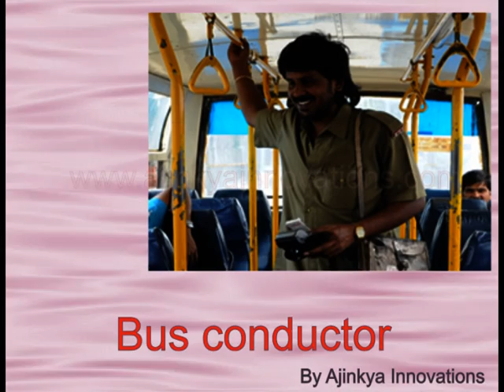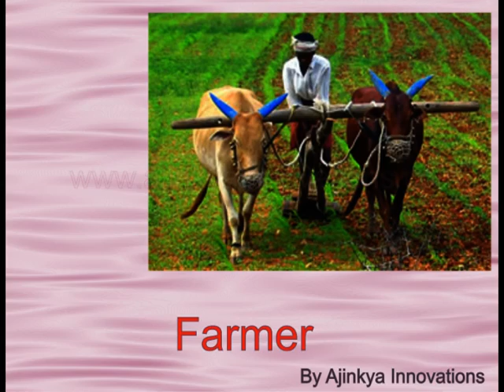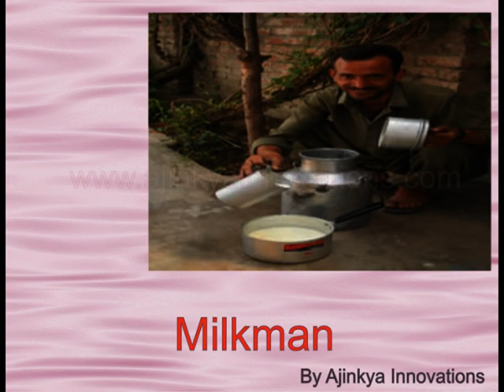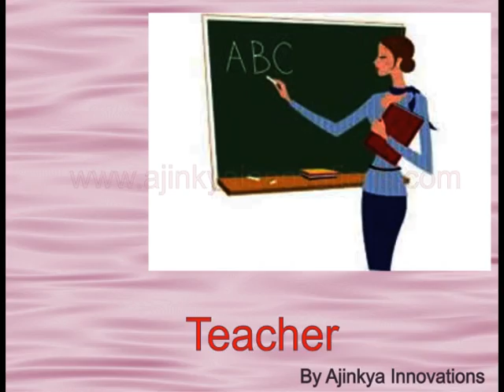Learn english, vocabulary, Persons vocabulary, kids, picture dictionary ,learn english vocalubary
english vocabulary, Persons vocabulary, kids, picture dictionary ,learn english vocalubary
λεξιλόγιο στα αγγλικά,المفردات في اللغة الإنجليزية,bokabularyo sa ingles,vocabolario in inglese,ordförråd på engelska,vocabulario en Inglés